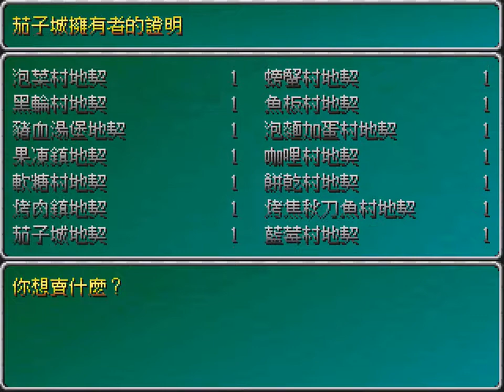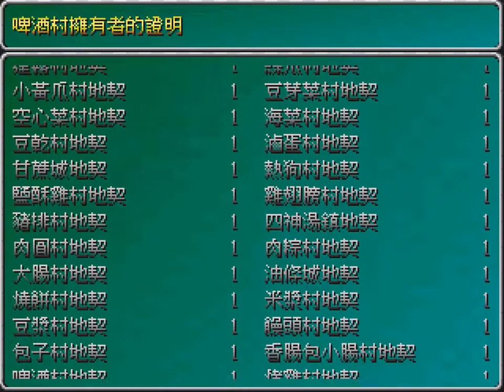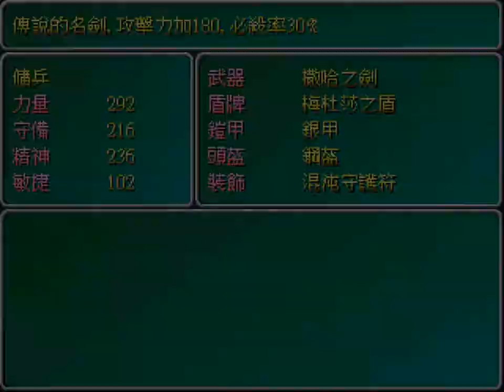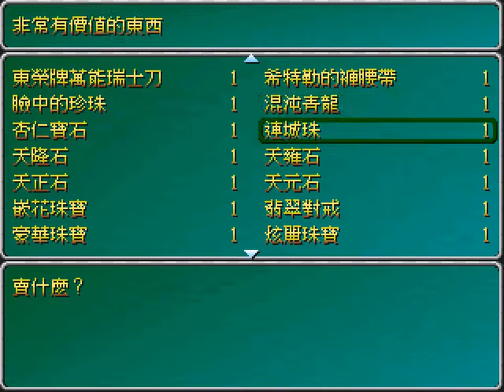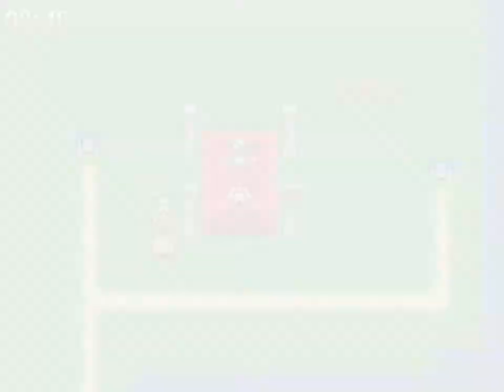（說書人）休閒遊戲 尋寶 第１０集完結，歡天喜地擂台賽。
尋寶遊玩影片